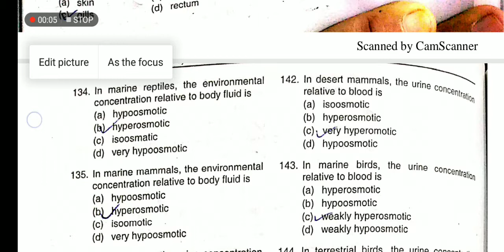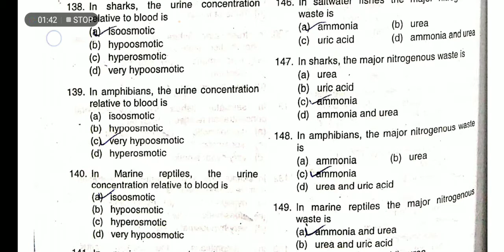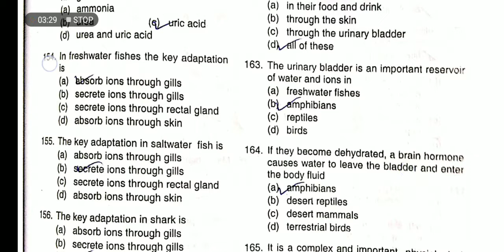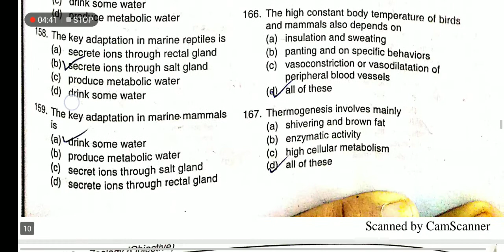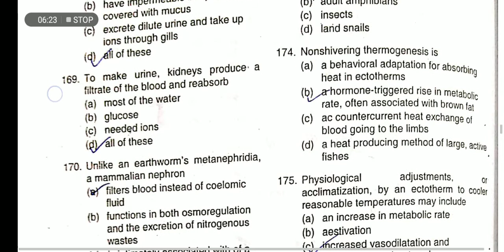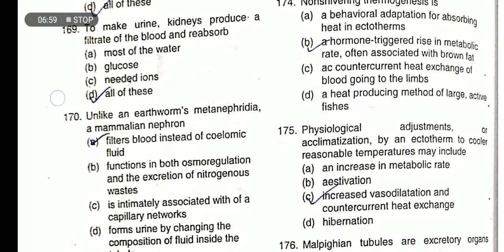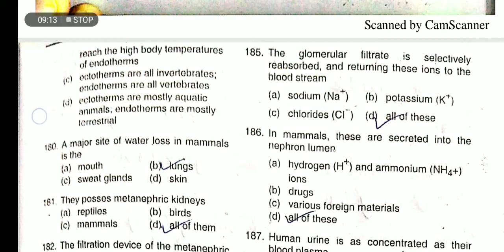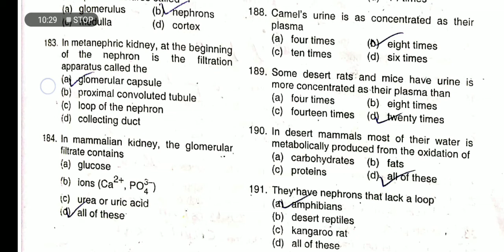Temperature and body fluids regulation mcqs part 6